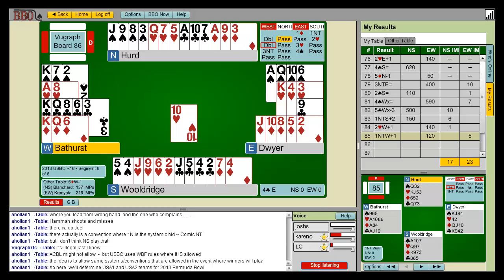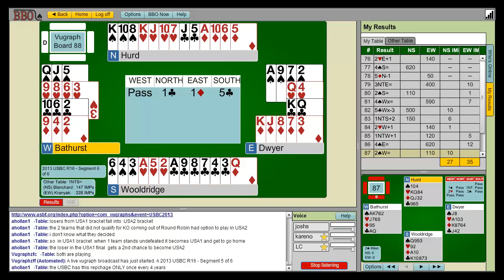USBC 2013 - Round of 16 - Segment 6 of 6 - Blanchard vs Kranyak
BBO Vugraph voice commentary recording: Larry Cohen, Josh Sher, Karen Allison
Blanchard vs Kranyak. Wooldridge-Hurd vs Bathurst-Dwyer.